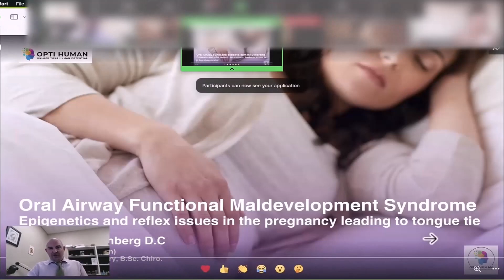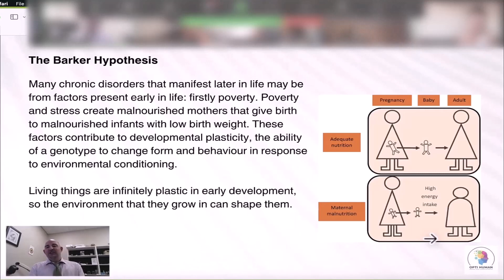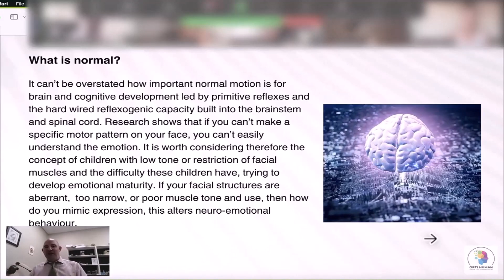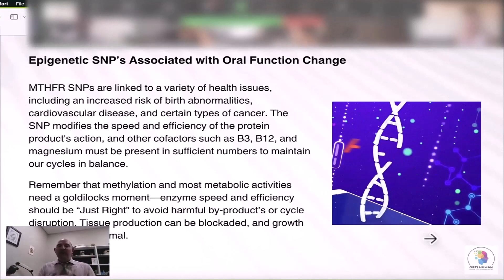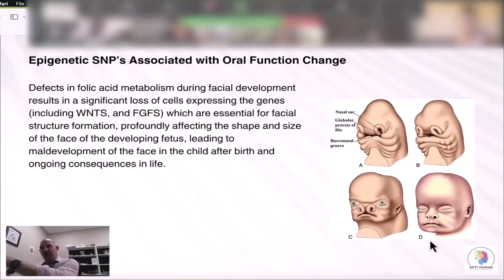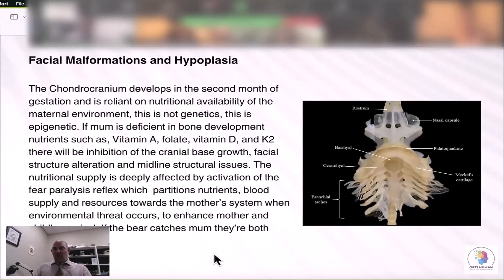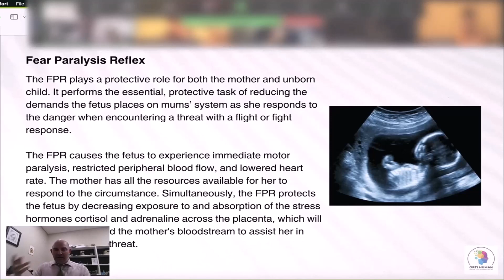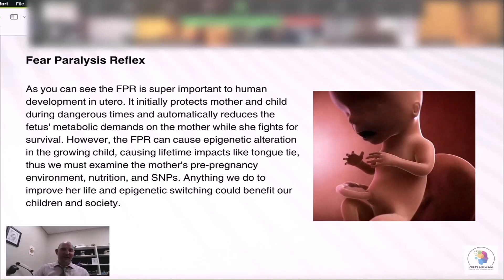Full Seminar: OAFMS - Epigenetics, Pregnancy Reflexes, and Tongue Tie with Dr. Scott Wustenberg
This video showcases Dr. Scott Wustenberg leading a seminar on Oral Airway Functional Maldevelopment Syndrome, highlighting the connection between pregnancy-related issues and tongue tie in newborns.

Joined by numerous doctors and practitioners, the seminar provides a professional and educational insight into this important medical topic.